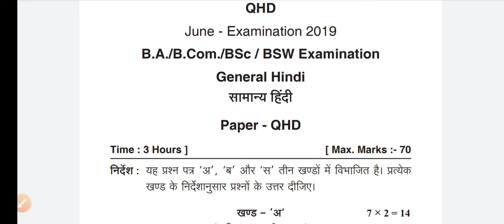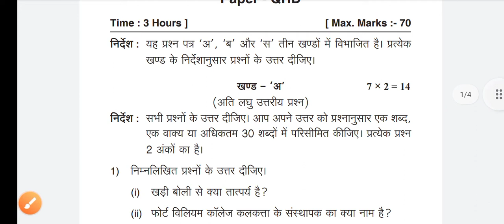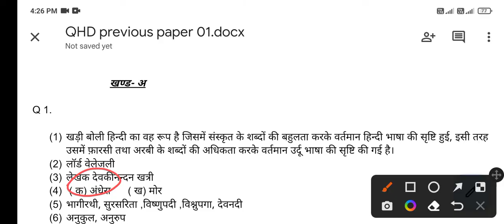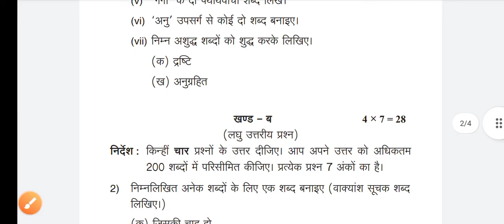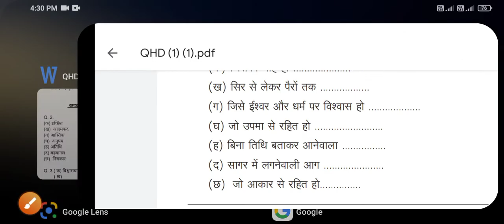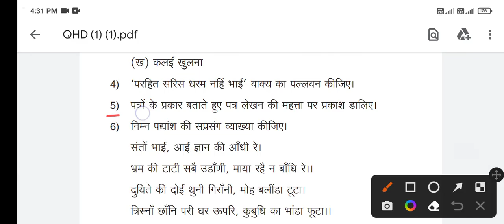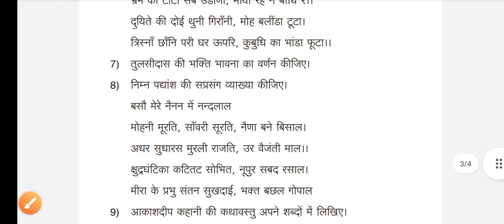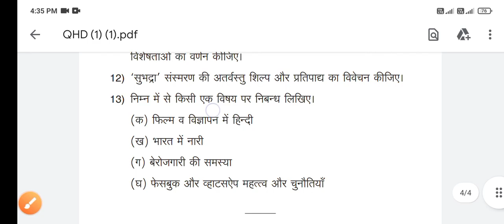Code-QHD(सामान्य हिन्दी)| B.A. 1st year General Hindi paper | vmou QHD paper solution |QHD old paper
महत्वपूर्ण प्रश्न paper code:- QHD ( सामान्य हिन्दी )

B.A. 1st year General Hindi Paper (Previous year paper solution)

वर्धमान महावीर खुला विश्वविद्यालय (VMOU),kota से संबंधित सारी जानकारी (फॉर्म भरने से लेकर परीक्षा परिणाम तक) व VMOU की सारी letest update समय समय पर प्राप्त करने के लिए हमारे चैनल को सब्सक्राइब करें!

धन्यवाद 🙏